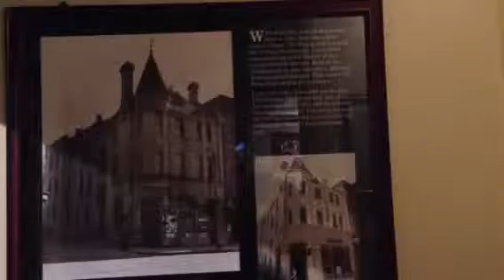Fortune of War historic The Rocks Sydney AU